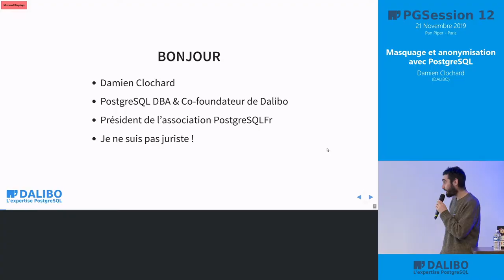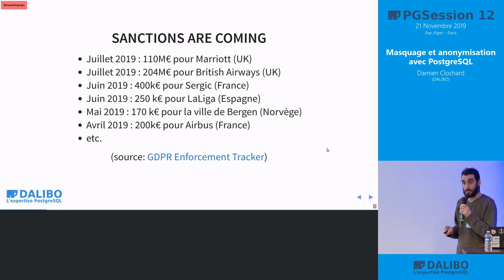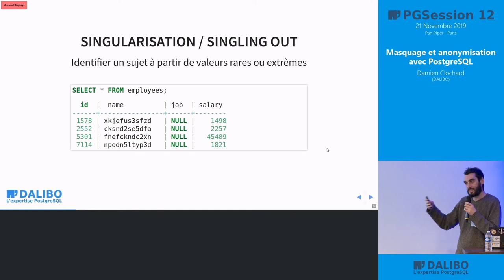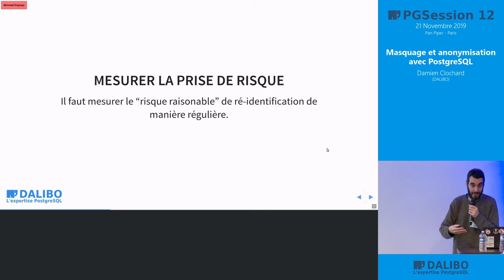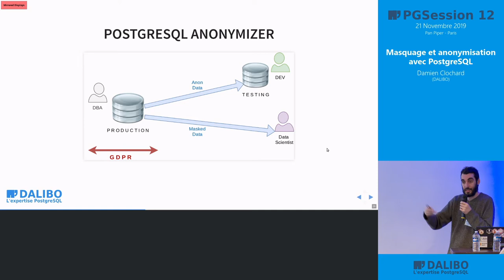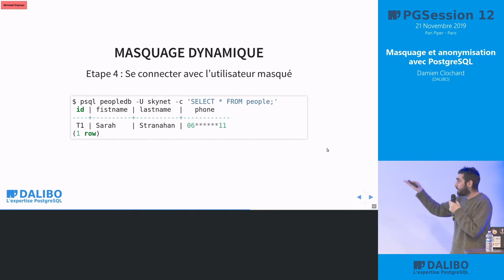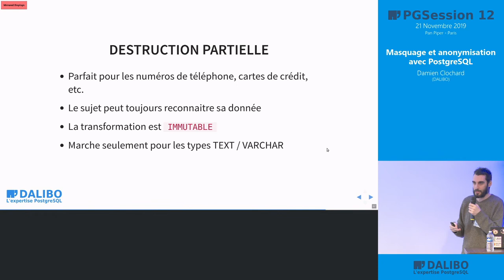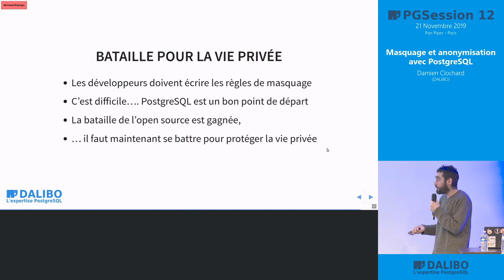Masquage et anonymisation avec PostgreSQL - Damien Clochard, Dalibo